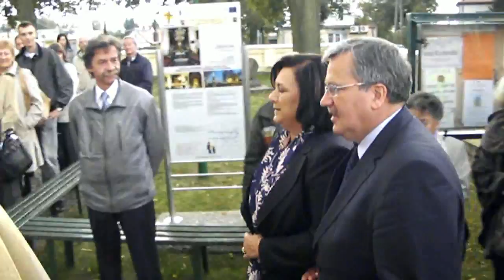Przyjazd Bronisława Komorowskiego do Zaborowa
Przyjazd Bronisława Komorowskiego do Zaborowa w dniu wyborów parlamentarnych